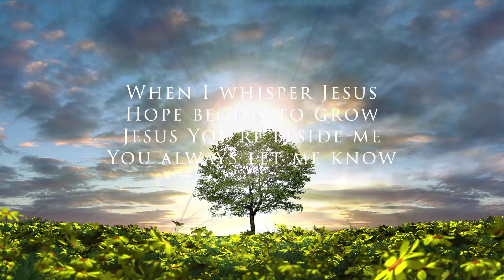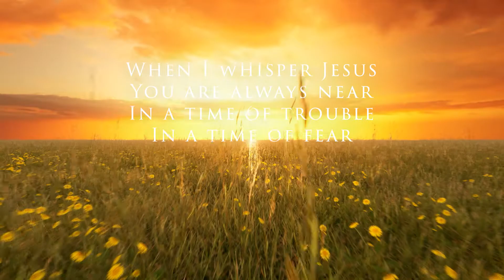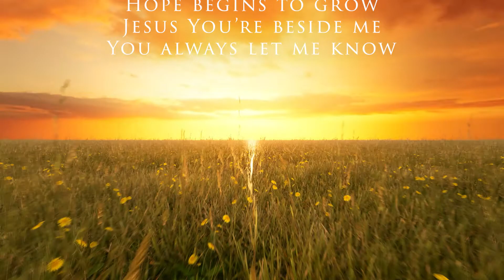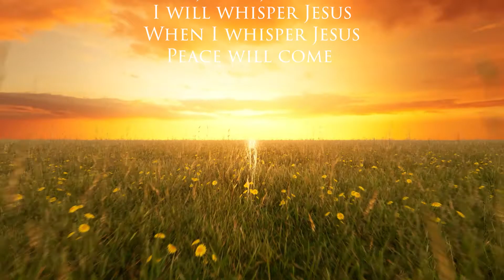Whisper Jesus - Instrumental - Mighty Sound Kids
Composer: Jerry Lenz
Piano Arrangement: Yafet Timotius